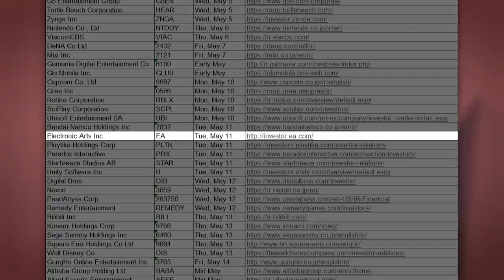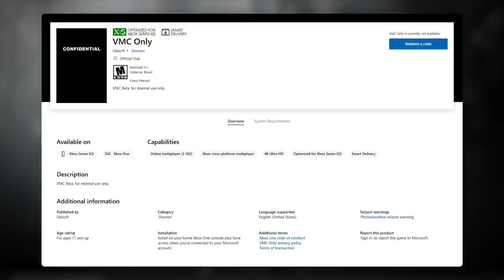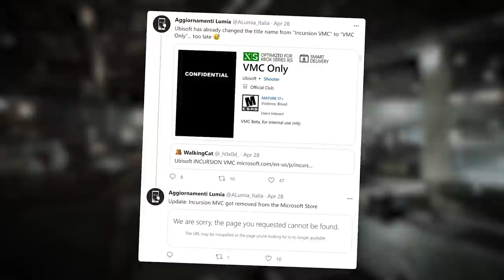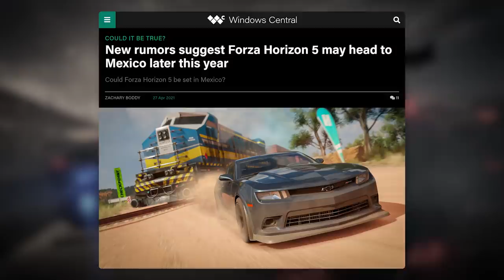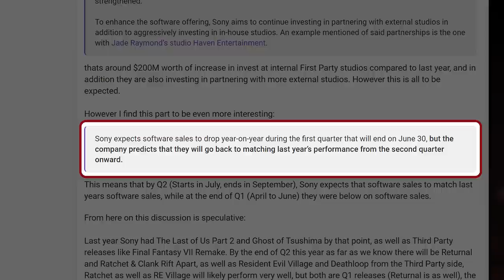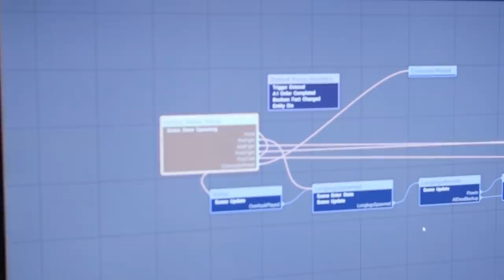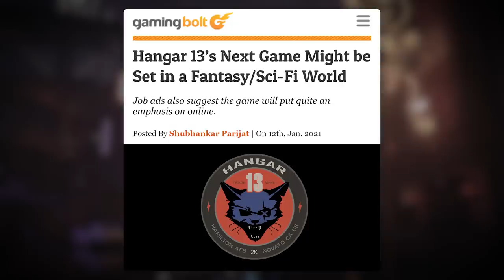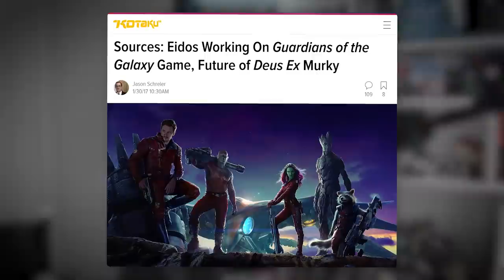Secret Games That Will Still Launch In 2021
Secret Games That Will Still Launch In 2021 (Dying Light 2, Saints Row 5, StarField & More)

Games mentioned in this video:
Elden Ring
Battlefield 6 gameplay
Starfield
Dying light 2 release date
Horizon Forbidden West
Assassin's Creed Valhalla DLC
Saints Row 5 gameplay
The Last of Us remake
More PS5 games

Other Sunday Jorgameshow videos:
Big Things We Can Expect At Ubisoft E3 2021 - Far Cry 6, Skull And Bones, AC Valhalla & More

Bad News For Days Gone 2, The Last Of Us Remake Coming & More PS5 News (Sunday Jorgameshow)

News & Rumors About Big Open World Games Coming In 2021 (Far Cry 6, Horizon Forbidden West & More)

What To Expect From Ubisoft In 2021 & Beyond - Risky Plans Revealed (Far Cry 6, Assassin's Creed)

New Rumors & News About Big Upcoming PS4 & PS5 Games (Horizon Forbidden West, God of War PS5 & More)

What To Expect From Ubisoft's Open World Star Wars Game & The Future After Jedi Fallen Order 2

Big Games That Will Likely Be Announced In 2021 (Next Assassin's Creed Game, Jedi Fallen Order 2)

This Video Includes: jorraptor,starfield,assassin's creed valhalla,e3 2021,elden ring,far cry 6,ps5 games,ubisoft,ps5,xbox series x,ac valhalla,battlefield 6,saints row 5,assassin's creed,assassins creed valhalla,joraptor,next assassin's creed game,battlefield 6 news,far cry 6 release date,final fantasy 16,horizon forbidden west,ps5 gameplay,starfield news,battlefield v,bethesda e3 2021,biomutant gameplay,dying light 2,dying light new update 2021,game news